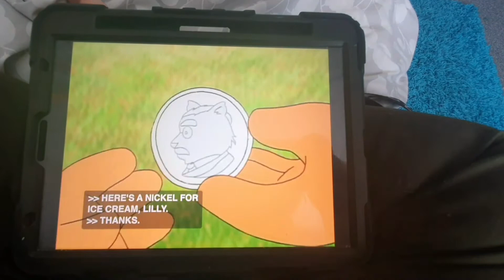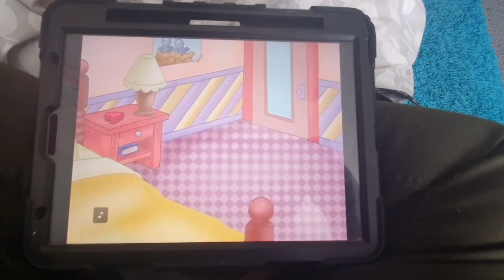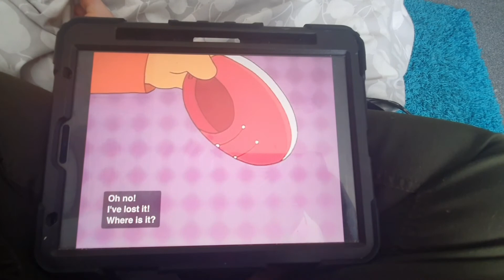Timothy Goes To School Lily's Home Tribute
Lily And Susan The Fox Are Family Day